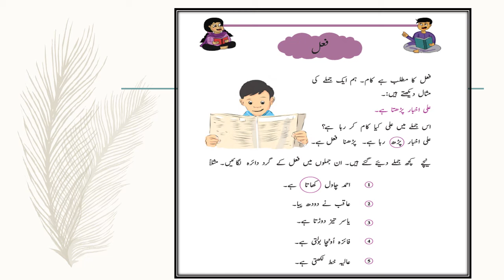Verb in Urdu